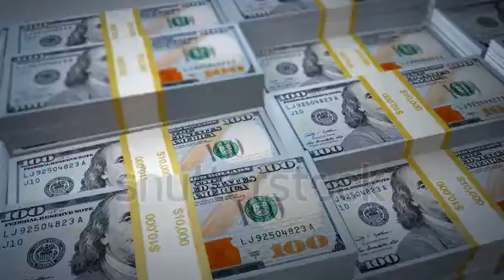make money online youtube